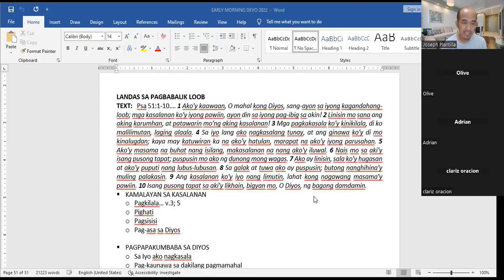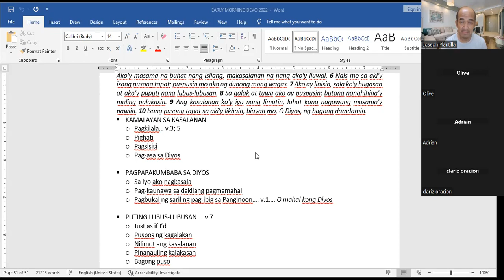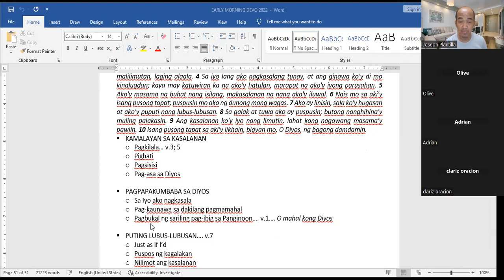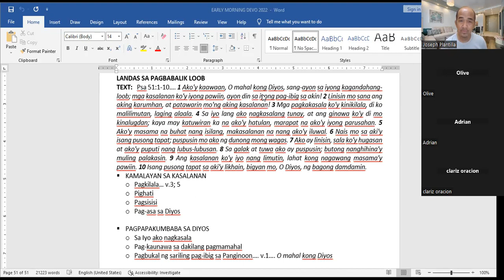DAILY MORNING DEVOTION | LANDAS SA PAGBABALIK LOOB | AWIT 51:1-10 | PART 2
LANDAS SA PAGBABALIK LOOB  PART 2
AWIT 51:1-10
* KAMALAYAN SA KASALANAN
  - Pagkilala ... v. 3, 5
  - Pighati
  - Pagsisisi
  - Pag-asa sa Diyos
* PAGPAPAKUMBABA SA DIYOS
  - Sa Iyo ako nagkasala
  - Pag-kaunawa sa dakilang pagmamahal
  - Pagbukal ng sariling pag-ibig sa Panginoon ... v. 1  ... O mahal kong Diyos
*  PUTING LUBUS-LUBUSAN  v. 7
  - Just as if I'd
  - Puspos ng kagalakan
  - Nilimot ang kasalanan
  - Pinanauling kalakasan
  - Bagong puso

by: Ptr. Joseph Plantilla of IRM Mandaluyong